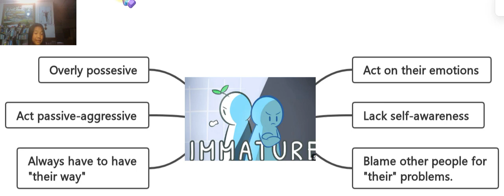Signs if someone is too immature